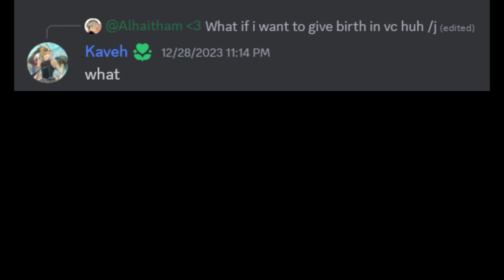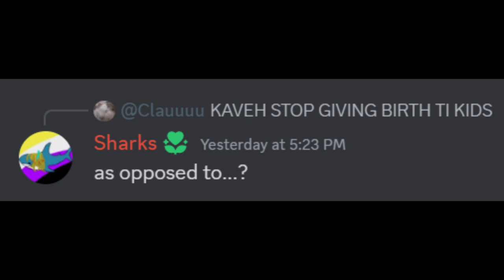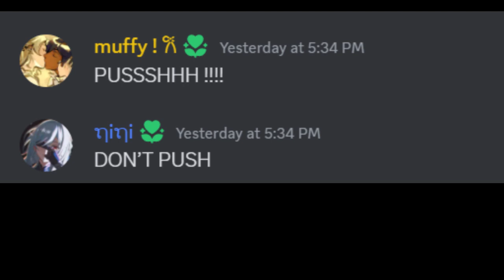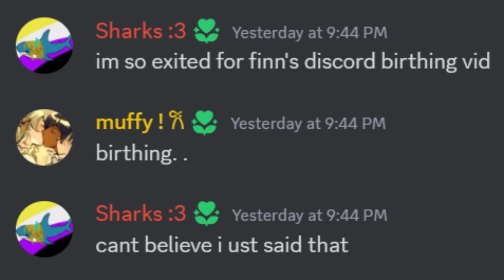"join the discord" i said, "it'll be fun" i said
moment of birth quote albedo genshin impact

i apologize if it's too fast i tried my best

song: Can Can by Offenbach (how did i even get copyrighted for this)